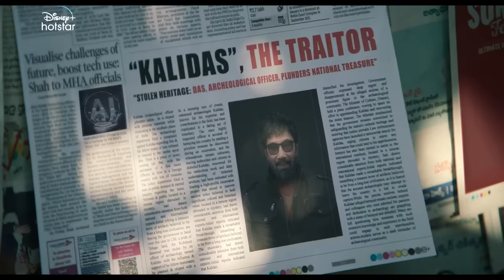Hotstar Specials Mansion 24 | Official Hindi Trailer | DisneyPlusHotstar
Are you ready to uncover the mysteries within the walls of Mansion 24?

HotstarSpecials Mansion24 , streaming from Oct 17th.

Cast - Varalaxmi Sarathkumar
Satya Raj
Avika Gor
Bindu Madhavi
Archana Jois
Sriman
Rao Ramesh
Amardeep
Nandu
Ayyappa P Sharma
Manas
Tulsi
Jayaprakash
Rajeev Kanakala
Abhinaya
Bahubali Prabhakar
Vidyullekha Raman
Chatrapathi Sekhar
Surya
Nalini
Sharddha Dangar

Crew -
Producers: Ohmkar, Ashwin Babu, Kalyan Chakravarthy
Production House: Oak Entertainment
Director: Ohmkar
Direction Team: Rajendar Gudipalli, Raja Sekhar Yadav, Suresh Bhupathi, Sreenivas Reddy, Devaraj SH, Ananya Arora
Dialogues: Mayukh Aditya
Music Director: Vikas Badisa
DOP: B Rajasekar
Art Director: Ashok Kumar
Editor: Adi Narayan
DI Colorist: S. Raghunath Varma
Sound Effects: Raghunath Kemisetty
Mixing Engineer: Ghatak Shiva
Publicity Design: Anil & Bhanu